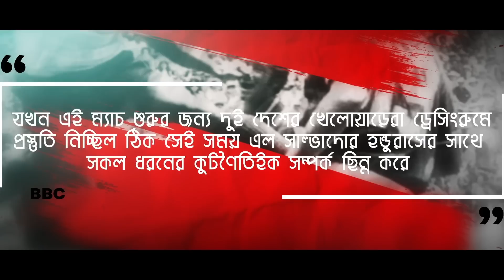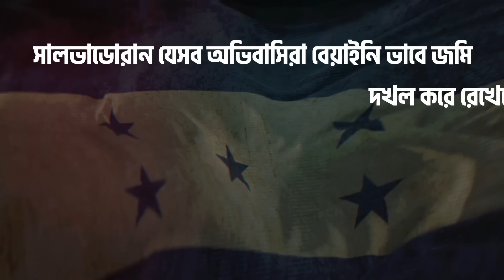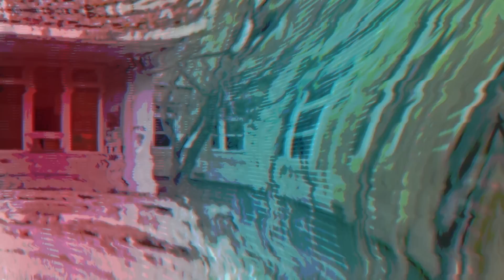FIFA বিশ্বকাপের কোয়ালিফায়ার ম্যাচ নিয়ে কেন যুদ্ধ লেগেছিল ? FOOTBALL WAR EXPLAINED | Labid Rahat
The Football War, also known as the Hundred Hours' War or 100 Hour War, was a brief military conflict fought between El Salvador and Honduras in 1969. Existing tensions between the two countries coincided with rioting during a 1970 FIFA World Cup qualifier.
So hello I'm Labid Rahat. Currently, Although academically I'm trained to be a Mechanical Engineer, I have a great obsession with Maps and history. That's why on this channel I make videos based on maps about history, geography, and other kinds of stuff. I try to walk you guys through History & geography with maps.

Timestamp
0:00 Intro
1:00 যেভাবে যুদ্ধ লেগেছিল
02:16 হন্ডুরাস আর সালভাদোরের সম্পর্ক ?
04:15 United Fruit Co.
05:10 Land Reformation Law
07:10 যুদ্ধ with Map